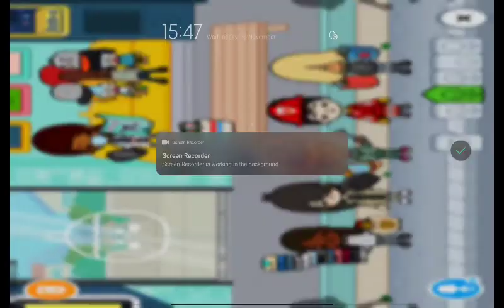The boy who stole the phone📱😱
The boy who stole the phone and i hope you commented the video bye guys love y'all ♥️❤️